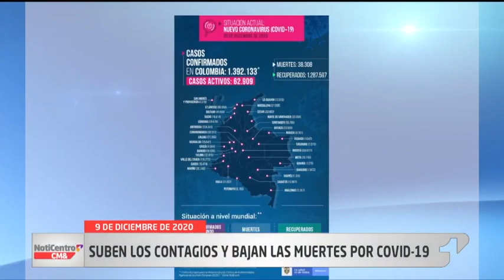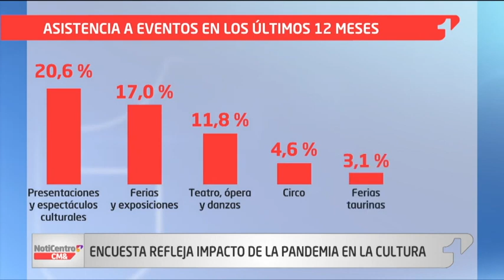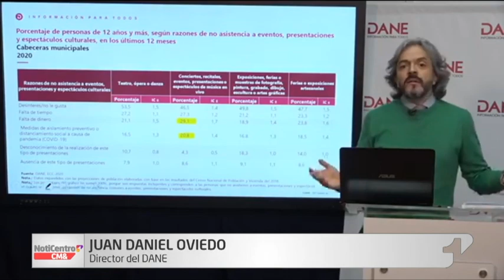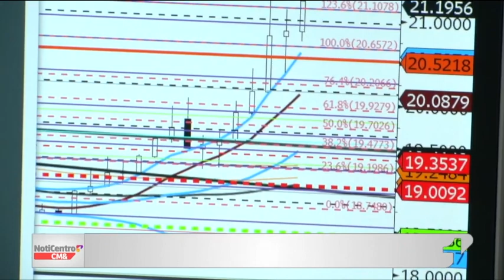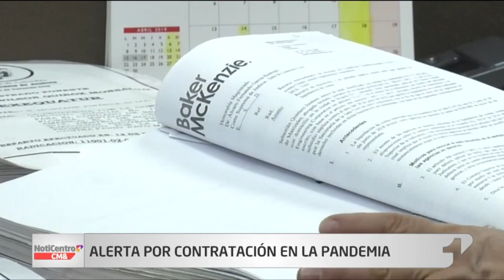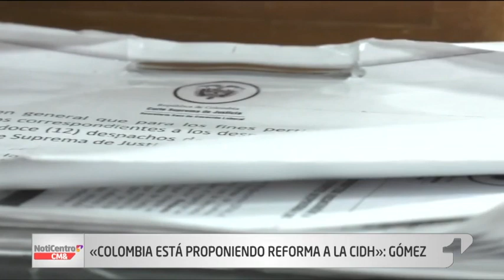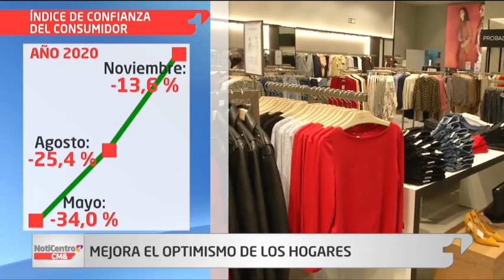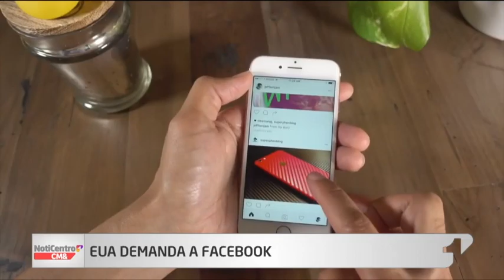NotiCentro 1 CM& Emisión Central 09 de Diciembre de 2020